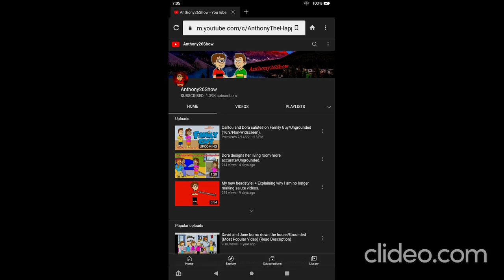Shoutout to my bestie Anthony26Show